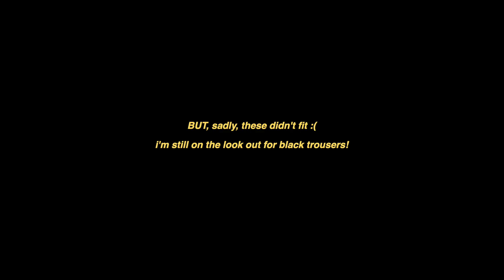MYSTERY THRIFT SWAP!! (my BFF @lovvetori thrifted my outfits)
MYSTERY THRIFT SWAP!! my friend @lovvetori thrifted my outfits + try-on haul

watch @lovvetori 's video (where she thrifts for me and styles the clothes i thrifted for her) ⇢

timecodes:
0:00 - 1:40 intro + "rules"
1:40 - 3:08 inspo pics + mood board
3:08 - 3:36 thrift with us
3:36 - 11:07 haul + try-on // styling outfits
11:07 - 12:09 outro

Vlog Camera
Collapsible Backdrop
Backdrop Stand

hey my name's emma lev and this is my digital archive 📹 i'm a twenty-something actor based in LA with a passion for fitness & fashion.